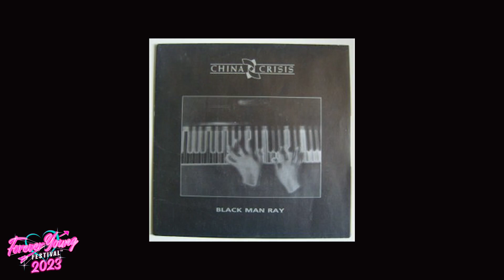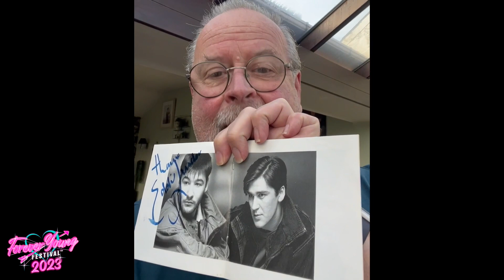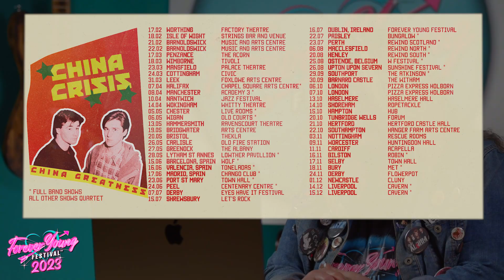China Crisis Forever Young Festival Interview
China Crisis interviewed by Sharon Alston from Forever Young Festival.

22nd March 2023

Images used for editorial purpose.

Man Ray
By Carl Van Vechten - Van Vechten Collection at Library of Congress, Public Domain,

Ray Charles
By William Morris Agency (management)/Photo by Maurice Seymour, New York. - eBayfrontback, Public Domain,